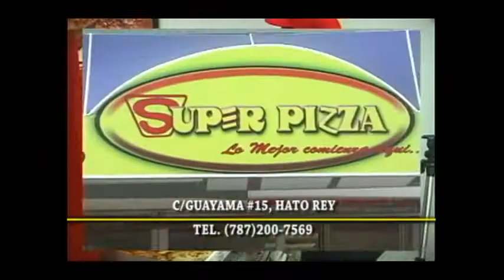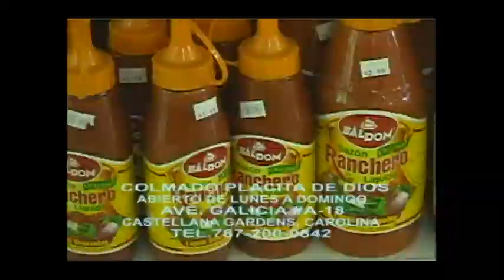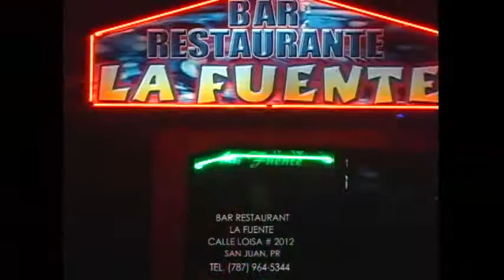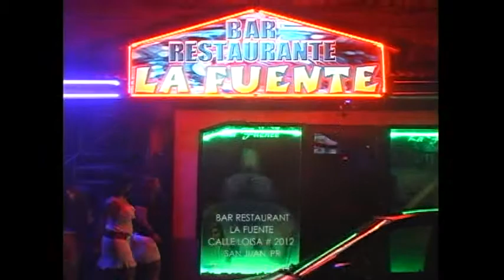RAFAEL CORPORAN DE LOS SANTOS-AMERICAN CRUISE FERRIES-VIERNES 9 DE MARZO 2012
TUVIMOS LA OPORTUNIDAD DE HABLAR CON LOS INTEGRANTES DEL CONJUNTO QUISQUEYA DE SUS PLANES PARA EL 2012, TAMBIEN LE PRESENTAMOS UNA ENTREVISTA QUE PEDRO RAFAEL RUIZ FRANCISCO LE HIZO AL FENECIDO RAFAEL CORPORAN DE LOS SANTOS CUANDO SOLO TENIA 9 AÑOS Y COMO SI FUERA POCO HABLAMOS CON LOS DUEÑOS DE AMERICAN CRUISE FERRIES SOBRE LOS PLANES QUE TIENEN DE EXPANDIR LOS DESTINOS A LAS ISLITAS DE CARIBE Y POR ULTIMO DIALOGAMOS CON EL SR.BERNARDO LOPEZ DIRECTOR DE LOS PUERTOS.